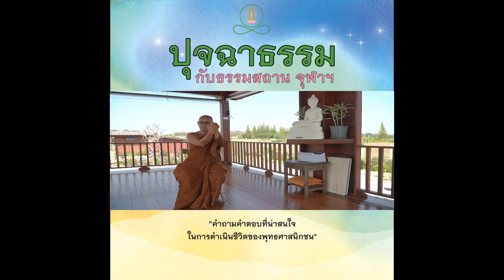"ความรัก การตกหลุมรัก และความลุ่มหลงในความรัก เหมือนหรือต่างกันอย่างไร"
ปุจฉาธรรม กับธรรมสถาน จุฬาฯ
คำถามคำตอบที่น่าสนใจในการดำเนินชีวิตของพุทธศาสนิกชน
โดยพระจิตร์ จิตฺตสํวโร (พระจิตร์ ตัณฑเสถียร)
วัดป่าธรรมอุทยาน จังหวัดขอนแก่น

เผยแพร่เมื่อวันเสาร์ที่ ๑๒ กุมภาพันธ์ ๒๕๖๕ เวลา ๑๐.๐๐ น.